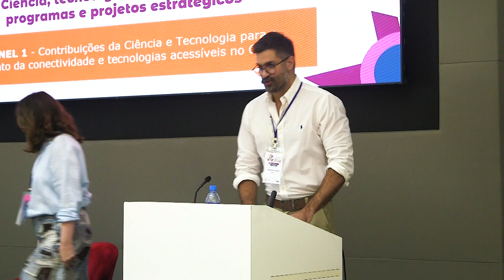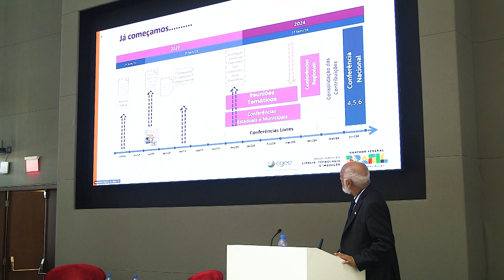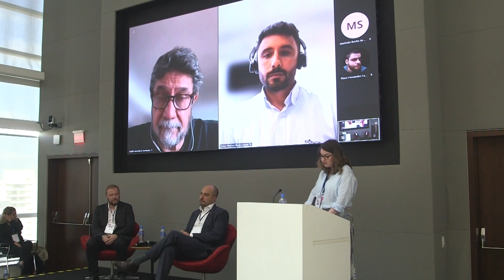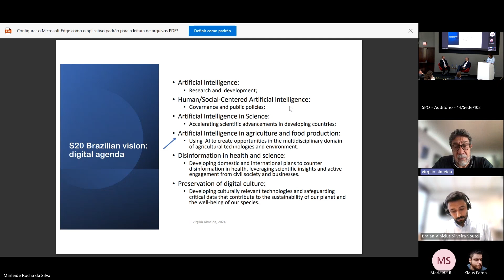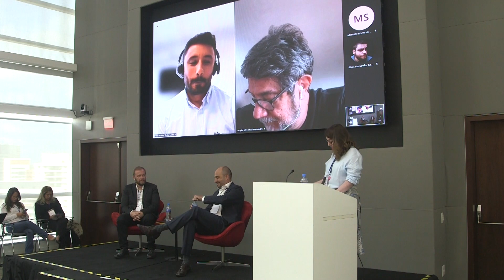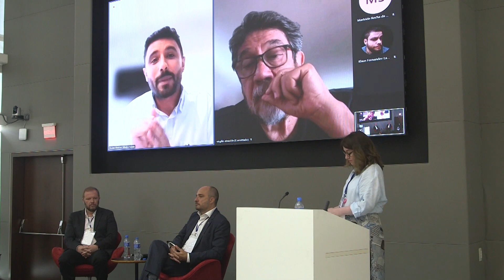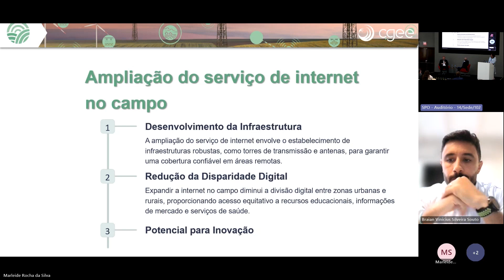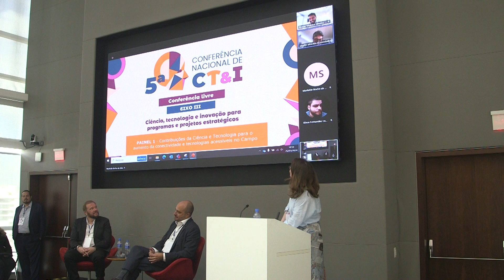5a. Conferência Nacional de CT&I - parte 1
- Abertura

- Painel 1 – Contribuições da Ciência e Tecnologia para o aumento da conectividade e tecnologias acessíveis no campo

- Case – Centro de Gestão e Estudos Estratégicos – CGEE do MCTI - César Augusto Costa - assessor técnico do CGEE